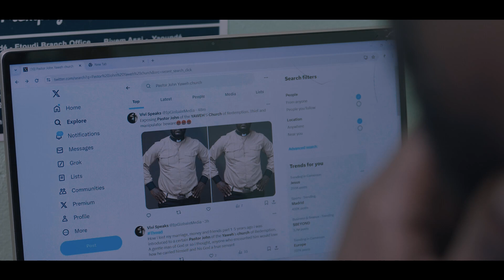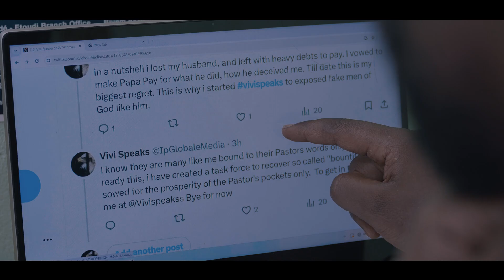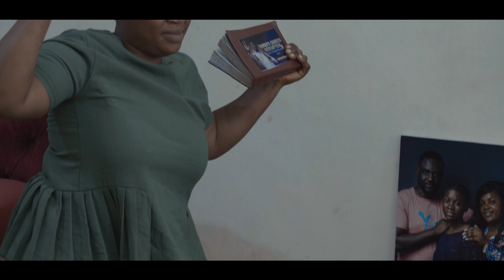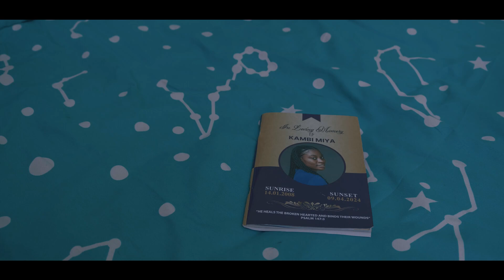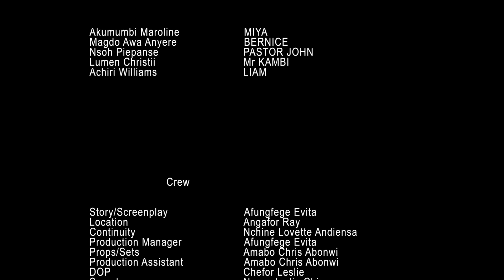YAWEH'S FANATIC | Full Christain Movie I Shucker Blaq , MAGDO , Lumen Christi, Akumumbi Maroline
Latest christain movie directed by Achiri Victor | Written and produced by Afungfege Evita | DOP and Editor - Chefor Lesly | Score by Sky beats | Shot on  Lumix BGH1 Camera for Ivory Pictures.